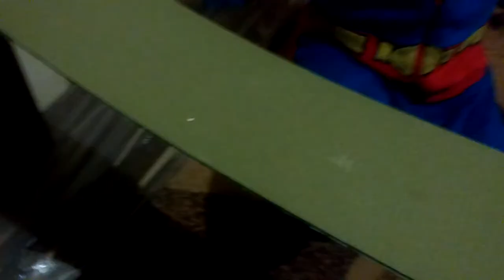Бейблейд Металл Горячих соревнований 1 серия 2018 Beyblade Metal Hot competitions 1 series